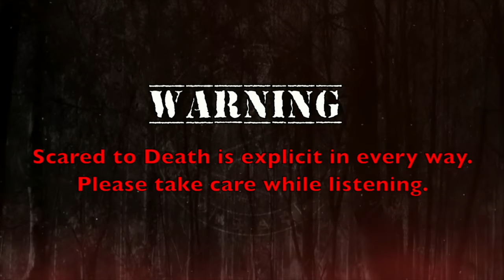Scared to Death | We Hear Them At Night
Dan has a very long story followed by a very short one. The long story revolves around a social worker growing suspicious that something is really, really not right at the home of one of her clients. And when she checks on the kids, that suspicion is really, REALLY confirmed. Next some lore and a modern paranormal encounter out in the woods of Connecticut on the supposedly haunted, and abandoned, Downs Road. Lynze has three tales to share this week. Her first one is about some unwanted but possibly harmless visitors. Her second story has Dan and Lynze pondering the intersection of  mental health and the paranormal. Lastly, a quick story about a possible energy vampire!

00:00-00:47                Intro
00:48-05:23                Updates and Today's Show
05:24-41:31                We Hear Them At Night
41:32-48:50                Downs Road
48:51-52:01                Unwanted Visitors
52:02-01:03:11          Mental Health
01:03:12-01:08:16    Energy Vampire
01:08:17-01:12:12    Shout-Outs
01:12:13-01:13:42    Closing
01:13:43-01:14:25    Outro

Located in rural Texas, they serve a population of people who can hardly afford healthcare for themselves. The shelters are beyond capacity and Texas ranks high (top 1 or 2, depends on where you look for the stats) in the nation for euthanizing animals. The secretary of this foundation reached out to months ago, explaining that one of the best ways the Hill Country Human society could help slow the overpopulation of animals in the shelter is to spay and neuter pets. But being that they serve a low income area, that is often out of the question for owners. With this donation, we are hoping to ease the burden of pet owners in this area, as this organization is in the middle of building a mobile spay/neuter clinic. We will be sending 13,800 to Hill Country Humane Society and adding 1,533 into the scholarship fund! For more information on The Hill Country Humane Society visit hchstexas.com

Standup:Standup: If you want to see a very different side of Dan than you see here and possibly see Lynze in the crowd (she is always happy to say HI!) get on over to   dancummins.tv for ticket links to shows. You can find Dan in Spokane, Richmond, Burlington, Buffalo and so many more cities!